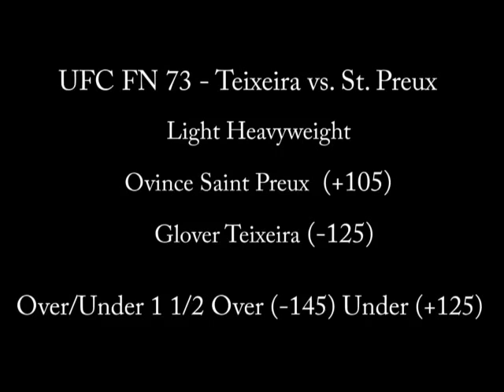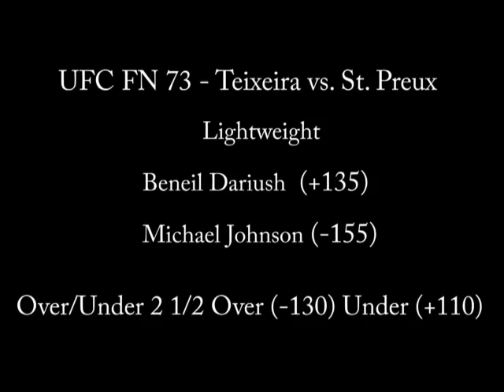UFC Fight Night 73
UFC Fight Night 73 is this Saturday, August 8th, live from Nashville, Tennessee.  Here are the main card odds!